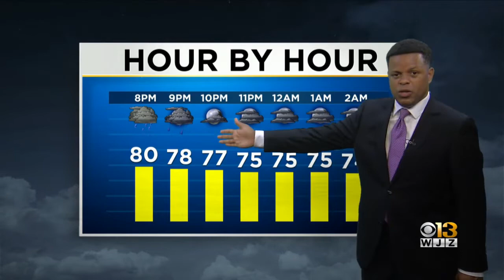First Alert Meteorologist Derek Beasley has your Monday evening forecast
After severe weather moves through the area, First Meteorologist Derek Beasley provides a recap and looks at the evening forecast.